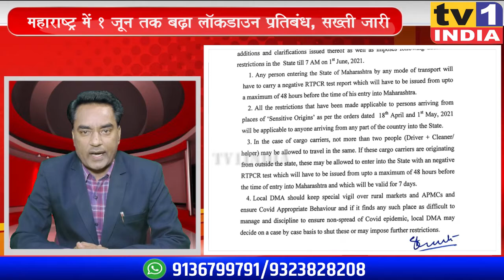khabarDinBhar: मुंबई, महाराष्ट्र और देश भर की 10 धमाकेदार खबरें: 15.05.2021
khabarDinBhar : मुंबई, महाराष्ट्र समेत देश प्रदेश की 10 बड़ी खबरें :खबर दिन भर 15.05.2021